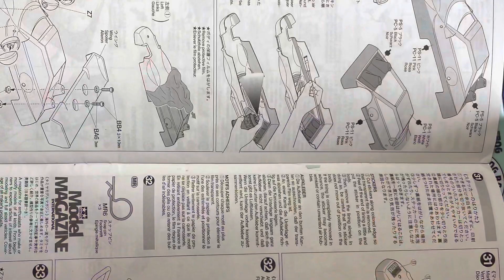Tamiya Frog Restoration Part 2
Restored an old 1984 Tamiya Frog.

Steps taken to restore:

1) rebuild the gearbox with re re gears
2) installed modern electronics (ESC, receiver)
3) Painted 2005 re re Frog body/decals
4) Replaced front bumper to correct Frog bumper
5) Painted the wheels with Tamiya Silver

Test run with 2S Lipo Battery, original Mabuchi Motor and Duratrax ESC.